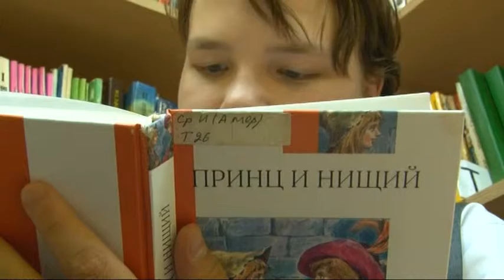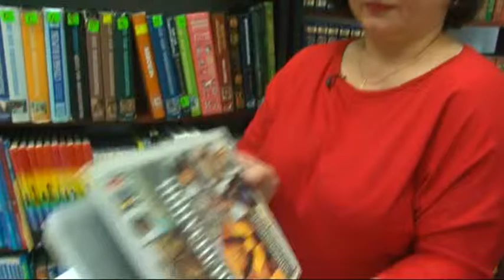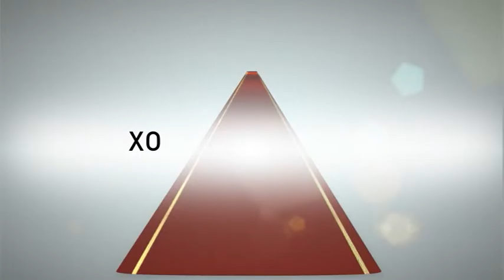Хорошие люди. Ася Хайшбашян, заведующая библиотекой №15